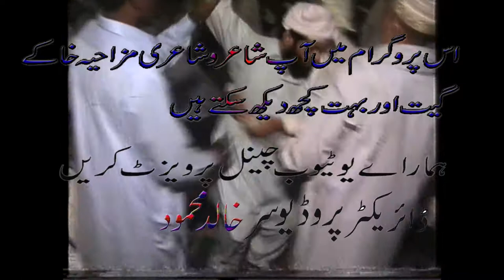aj faghro din de shade qawali khwaja anwr chishte nizame pak patan 02